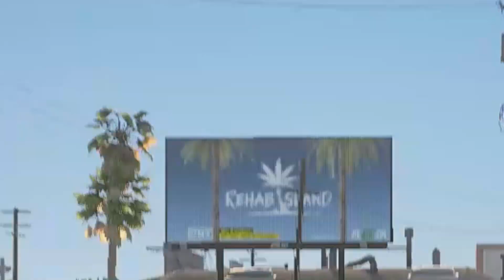Why Gigante??? Pt. 9 (FiveM Edition #2)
Well, its back. Enjoy